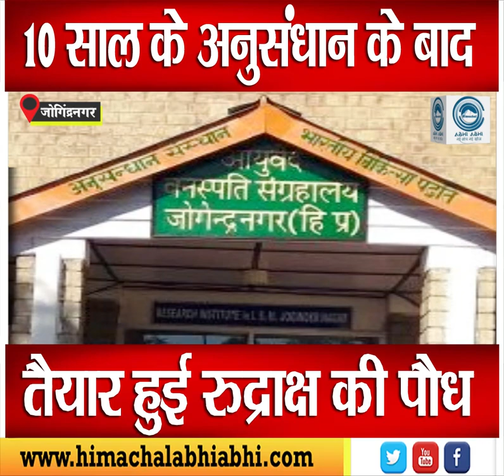Rudraksh | Research | Himachal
Now Rudraksh sapling has been prepared in Himachal. This plant was prepared after about ten years of research in Ayurvedic Research Center Jogindernagar. Rudraksha flowers have been prepared after about ten years of research.